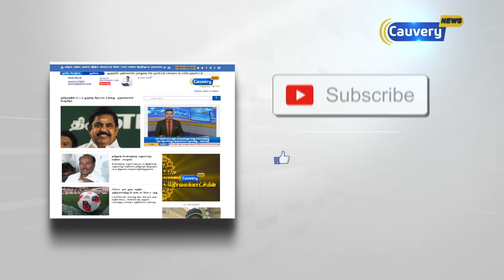தமிழ்நாடு பாஜக மாநில துணை தலைவர் வானதி ஸ்ரீனிவாசன் வாக்கினை பதிவு செய்தார்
தமிழ்நாடு பாஜக மாநில துணை தலைவர் வானதி ஸ்ரீனிவாசன் வாக்கினை பதிவு செய்தார் Vanathi_Srinivasan BJP LokSabhaElection | Tamilnadu Election | Voting